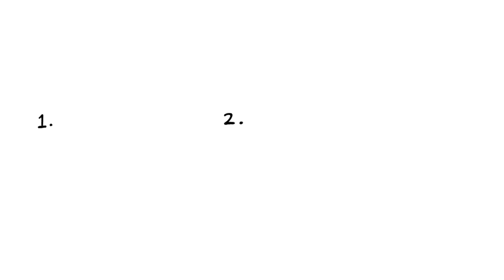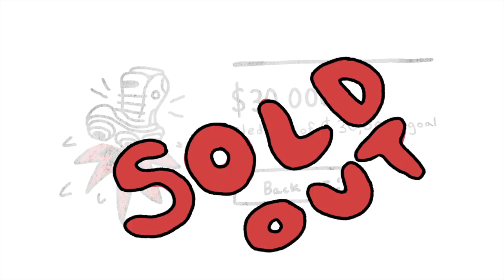Duke Fuqua Insights: How to Succeed at Crowdfunding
Professor Robert Swinney explains how to design Kickstarter-style crowdfunding campaigns to maximize chances of success.